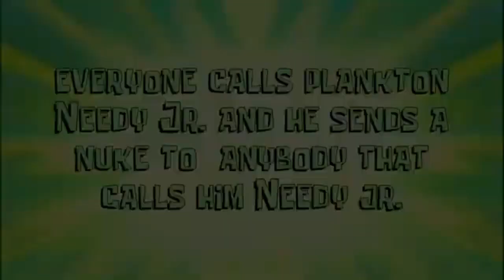There goes the nuke... (AI Sponge Rehydrated)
My name is CCG and Welcome! I have some videos you might enjoy, such as YTPs! I also make challenges on Gameringly's Discord Server where you can customize your very own chao! AI Sponge Rehydrated is better than new Spongebob and you can't convince me otherwise. enjoy the video!

Mrs. Puff gets nuked because she called Plankton Needy Jr.